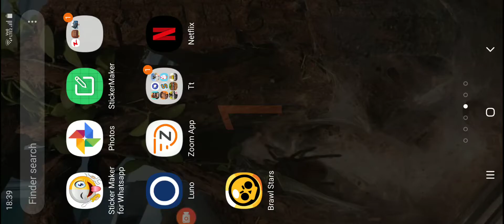16 June 2020